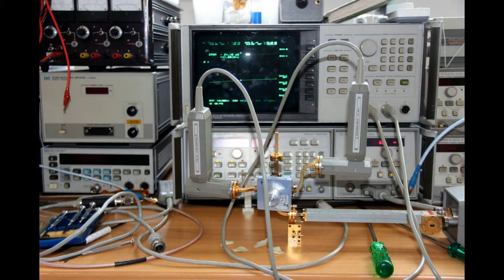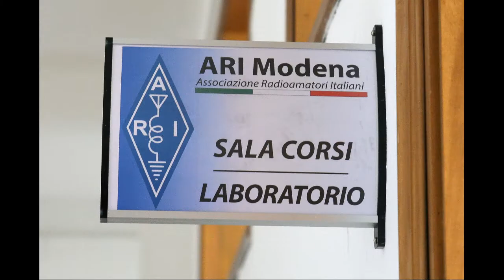La Due Giorni del Microondista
Il video è stato realizzato con alcune immagini di iw6atu riguardanti la "Due giorni del Microondista" con lil commento letto da iw6atq per la rubrica Ham News in onda su Discovery 2 Radio e CRT.